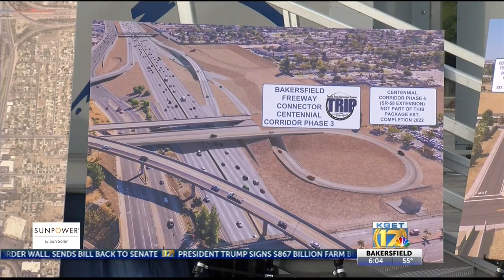Groundbreaking for Centennial Corridor and Highway 58 connection